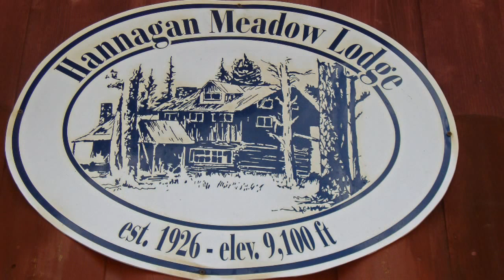IMRG does the Devil's Highway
International Motorcycle Riders Group rides the Devi'ls Highway.  From Clifton, AZ to Alpine, AZ.  92 miles of pure twisty fun!  Once officially known as route 666, this stretch of twisty asphalt is now known as route 191.